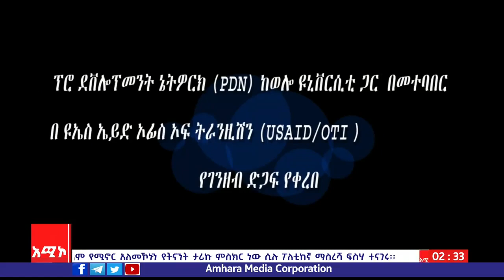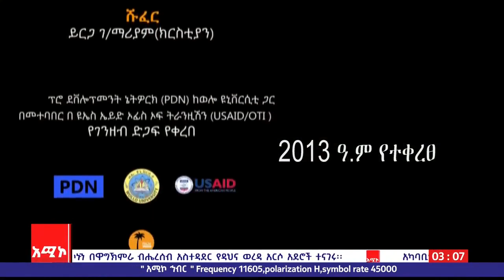ፍቅር እና አብሮነት በወሎ